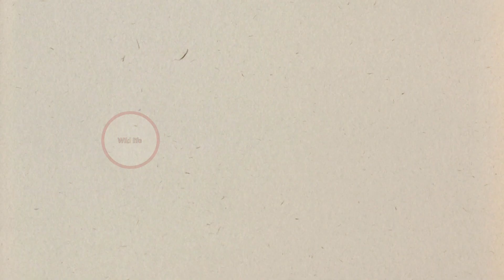Wild Animals [ Documentary Of Hindi ] ||WildLife84098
@Wildlife84098 Telicast

Related Hastags